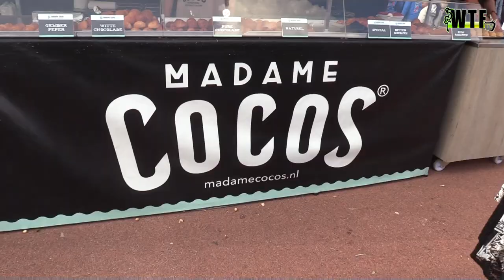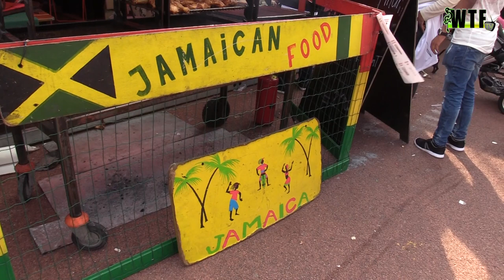2 en 3 september: een geslaagd Suriname festival!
Op 2 en 3 september organiseerde Stichting Insaaf Nederland het Suriname Festival in het Wijkpark Transvaal in Den Haag. Het Suriname gevoel werd voor 2 dagen naar Den Haag gehaald. Op een groot podium mocht u genieten van Surinaamse muziek verzorgd door top artiesten uit Nederland en Suriname, terwijl de Surinaamse keuken ten overvloede vertegenwoordigt was. Bami, nasi, pom, pastei, roti, bara en nog veel meer waren te verkrijgen tegen scherpe prijzen, terwijl u kon genieten van ijskoud Parbo bier.